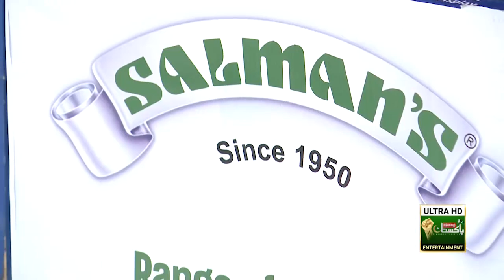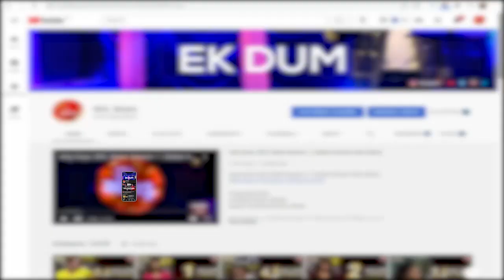Shaiz Aur Jezzy Huey Amnay Samnay!! | Game Show Aisay Chalay Ga Season 7 | Danish Taimoor Show